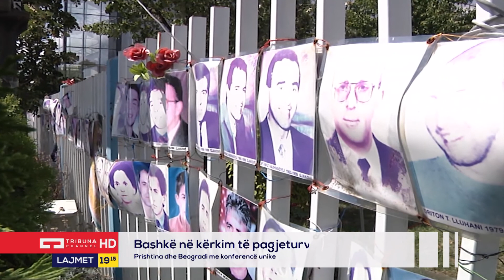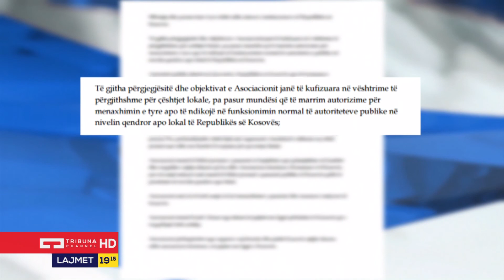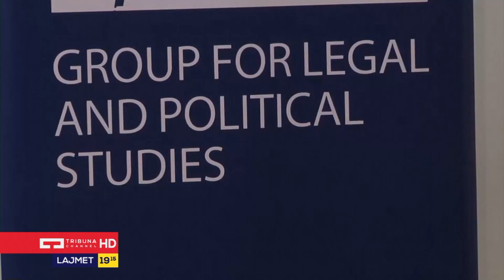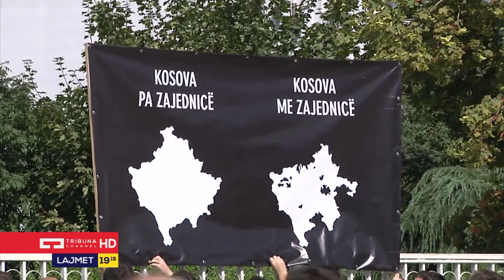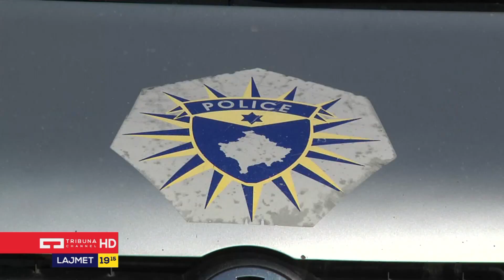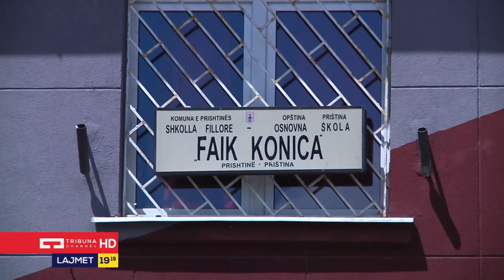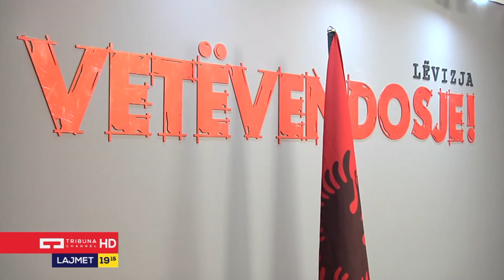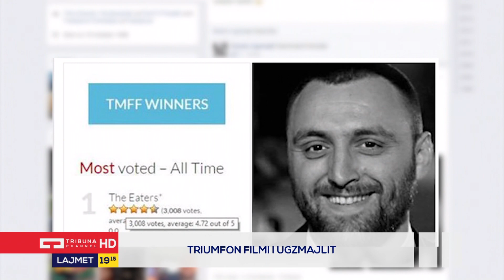Lajmet Qendrore 31 08 2015